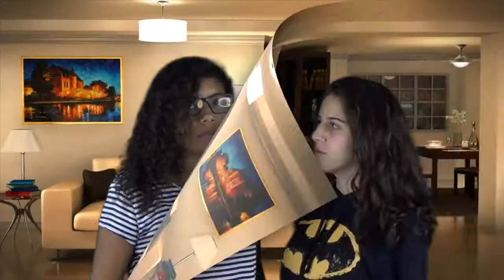TELEJORNAL AVISOS DA QIBRJ - 06 de Maio de 2018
Campanhas, Feira das Nações, Acampamento da Família e ainda mais. Descubra o que vem por aí na QIBRJ.